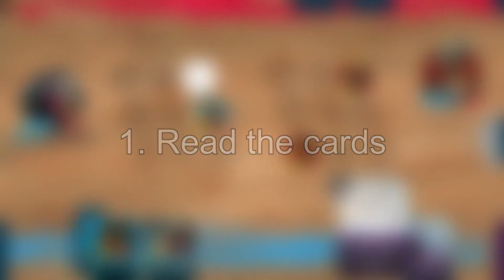Mike Rose Interview: "Game Pass hasn't quelled my fear of [other] subscription services"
In this MSPoweruser Interview, gaming editor Lewis White chats with No More Robots CEO Mike Rose about the benefits of Microsoft's Xbox Game Pass subscription service.

From the wild success of Descenders to the issues with other subscription services that offer the Spotify payment model, there's a lot to unpack here.

Also, Mike Rose doesn't like Halo.